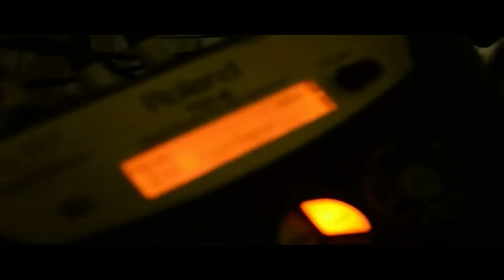Peter Simmons + James Beck's Drum Set = Endless Fun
Peter's first time on my drum set.